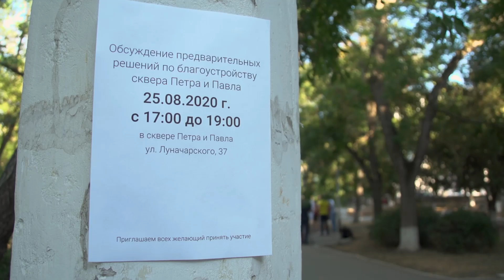Архитекторы ИРГ СевГУ представили проект реконструкции сквера у собора Петра и Павла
25 августа прошла встреча архитекторов Института развития города Севастопольского государственного университета и местных жителей, в рамках которой был вынесен на обсуждение проект реконструкции сквера Петра и Павла. Жители Севастополя могли высказать своё мнение и поучаствовать в преображении сквера